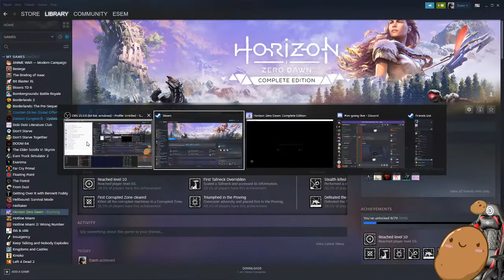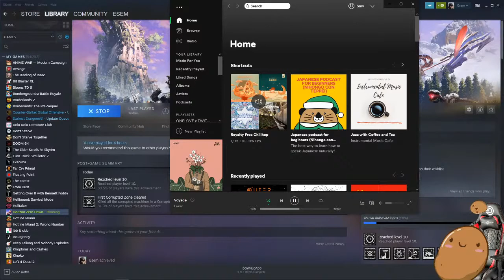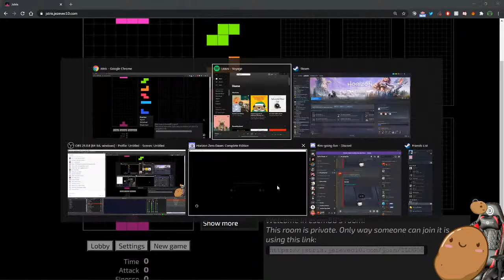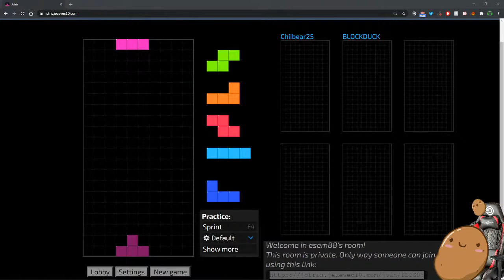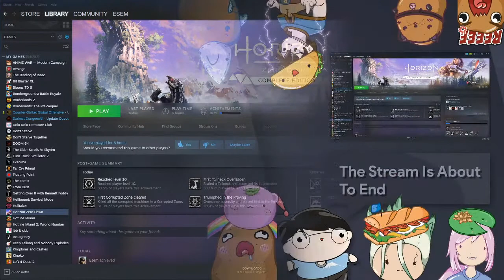Hi, I miss you again